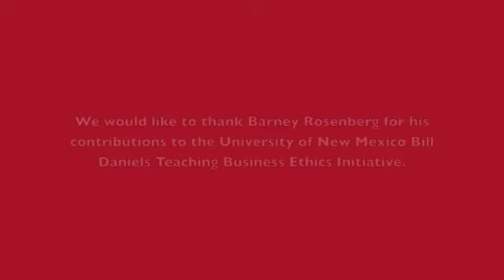Using The Ethics Board Game to Teach Business Ethics (Part 2)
The second installment of an interview of Barney Rosenberg by O.C. Ferrell.  This interview covers the use of The Ethics Board Game to effectively teach business ethics.